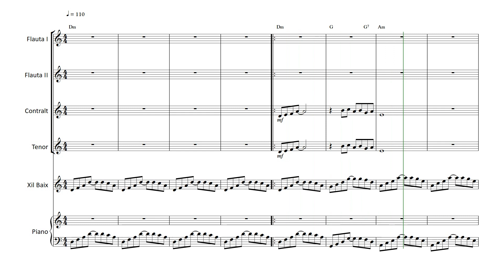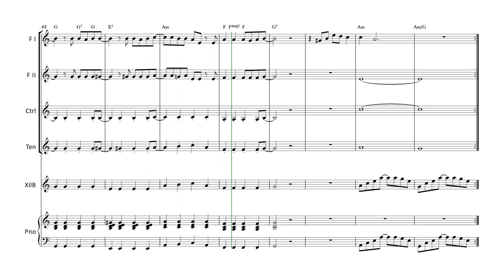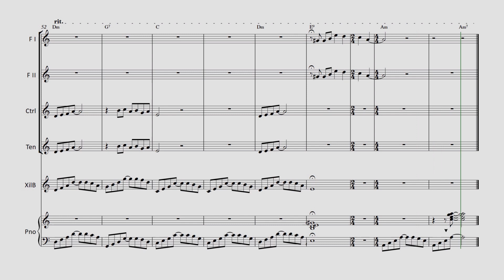City of stars - de la pel·lícula LA LA LAND - CONJUNT INSTRUMENTAL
Arranjament per a grup de flautes sopranos, contralts i tenors.